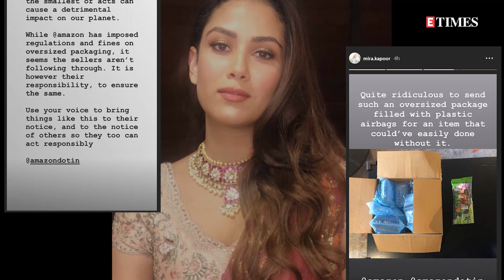Mira Rajput writes a note against online sellers over usage of oversized plastic packaging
Shahid Kapoor's wife Mira Rajput recently raised her voice against the use of plastic air bags. Taking to her Instagram handle, Mira shared a series of stories citing the use of oversized packaging filled with big plastic air bags for shipping even the smallest of items. Mira ordered an item online, and after the item got delivered to her, she found out that the seller has used a lot of plastic air bags, which could have been done without these plastic bags.